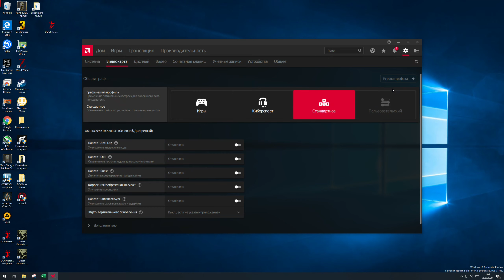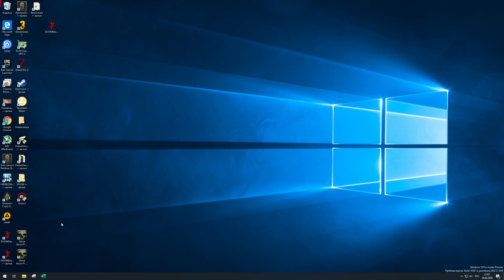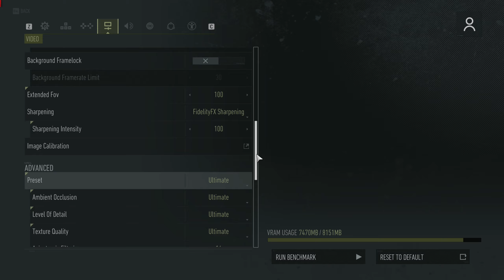Tom Clancy's Ghost Recon Breakpoint 5700XT OC 2560x1440 Ultimate DX11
AMD Ryzen Threadripper 1950X 4 GHz
ASUS ROG ZENITH EXTREME TR4 AMD X399
Team Xtreem 8Pack 32GB DDR4 Kit 4000 / CL18 TXBD432G4000HC18FQC01 @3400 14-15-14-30 CR1
Video: Powercolor Radeon RX 5700XT Red Devil, AXRX 5700XT 8GBD6-3DHE/OC